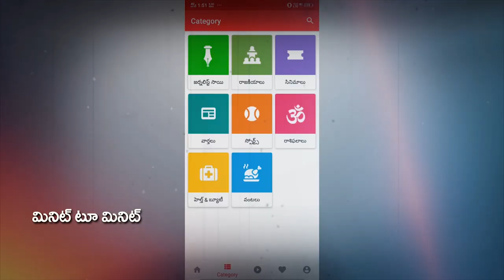Common Man Excellent Speech About 3 Capitals | Cm Jagan | 3 Capital Issue | PDTV News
3 రాజధానులపై చంద్రబాబును తిడుతూ ఇతను చెప్పిన మాటలు వింటే మీ మైండ్ బ్లాక్ అవుతుంది